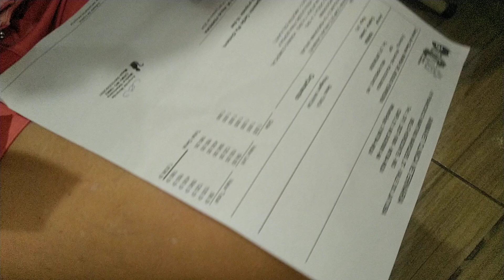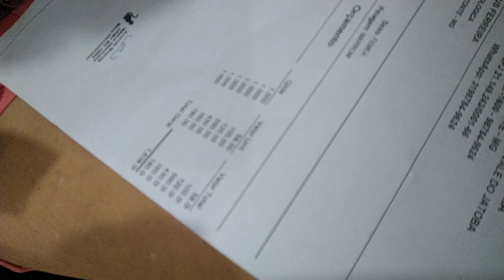Minha cachorra está doente e preciso da sua ajuda.